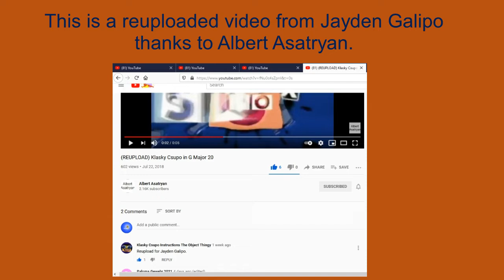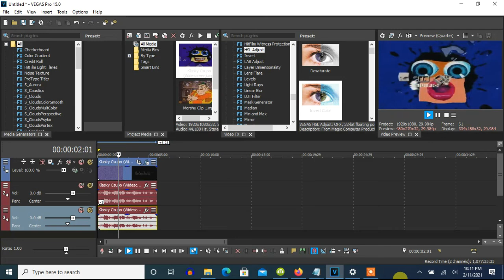How To Make The Original G-Major 20 On Vegas Pro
Note: A few years ago, G-Major 20 was possibly changed because of a pair of essentials (Normal + Luig Group) being a comparison. So, if I were you making G-Major 20, I would stick with the this HSL Adjust - Hue 0.925/G-Major 20.

Note 2: It almost looks like Luig Group.

His Channel:
He closed it on May 4, 2018.

(REUPLOAD) Klasky Csupo in G Major 20
602 views
•Jul 22, 2018: